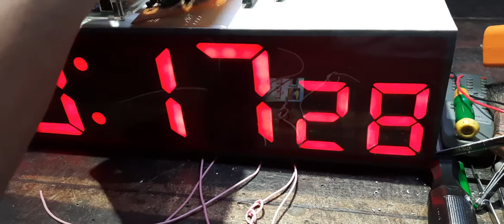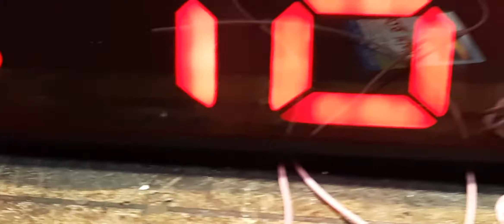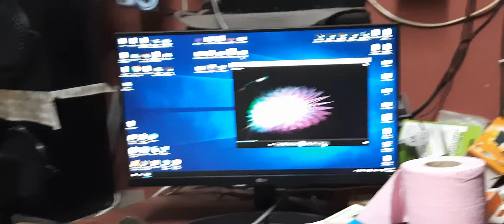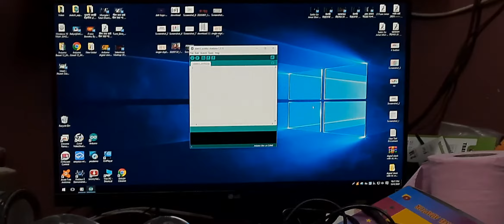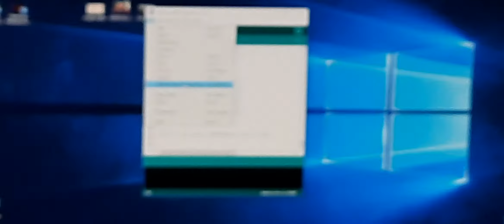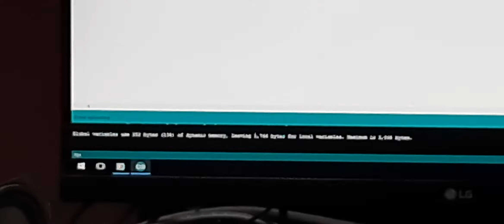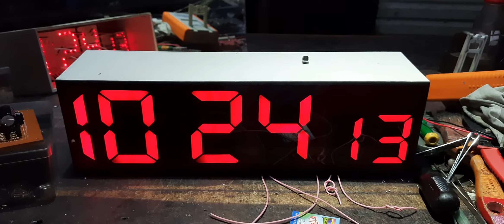digital_LED_clock_with_atmega_328p LED_CLOCK ATMEGA328P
আপনার মতামত জানাতে কমেন্ট করুন।

Janoni Electronics